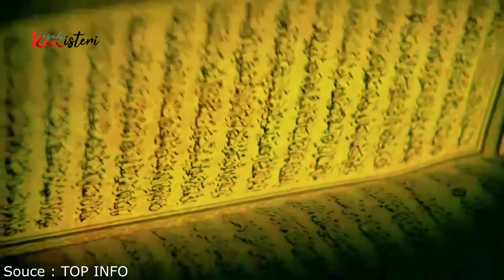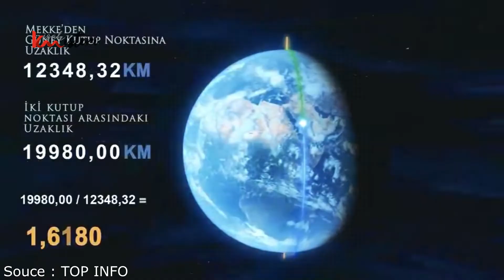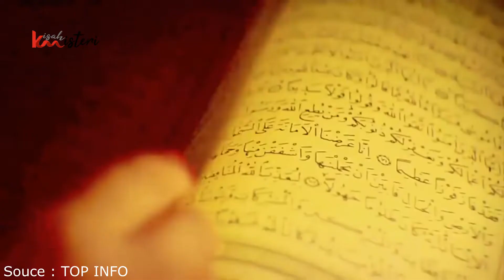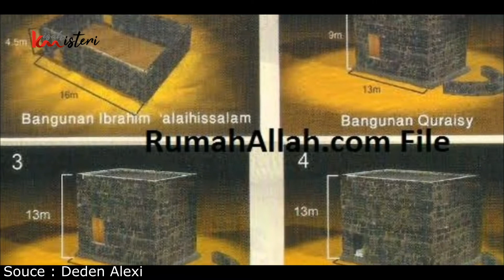10 Fakta Unik Kabah yang Jarang Orang Ketahui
Kismis KisahMisteri FaktaUnikKabah - Fakta unik Kabah yang jarang orang tahu. Kabah adalah tempat yang paling suci bagi umat Islam. Bangunan yang terletak di pusat Masjid al-Haram Mekkah, Arab Saudi ini sebagai arah kiblat kaum muslimin di seluruh penjuru dunia untuk beribadah.
Bahkan saat ibadah umroh dan haji, Kabah digunakan untuk bertawaf bagi ribuan orang umat islam. Pada zaman dulu, bangunan yang berbentuk kubus ini sempat akan dihancurkan namun bangunan ini masih tetap gagah. Diketahui Kabah ternyata menyimpan sejuta misteri yang tidak banyak diketahui oleh masyarakat dunia dan umat muslim itu sendiri.